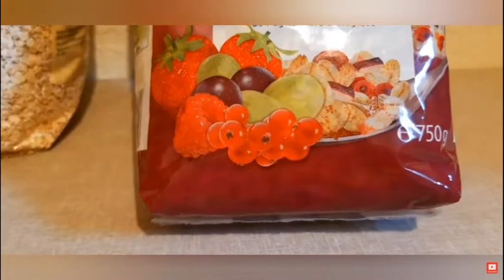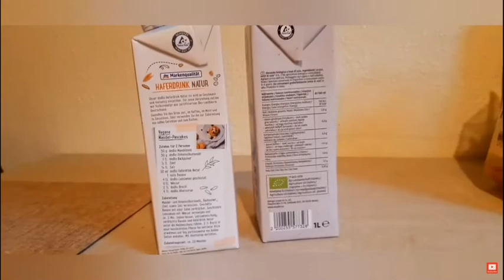Mixed cereals a healthy breakfast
This breakfast has no sugar, only natural sugar from dried berries & fruits. All these are from plants so it's vegan a healthy breakfast for all.